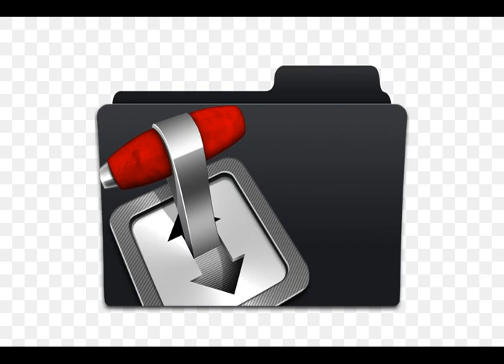Comparison of BitTorrent clients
Hi! My name is WikipediaInfo, and my goal is to make written pages from Wikipedia more accessible for people that prefer digital media over reading!

Today we will be talking about the topic of Comparison of BitTorrent clients.

All sources are taken from Wikipedia at the time of publishing.